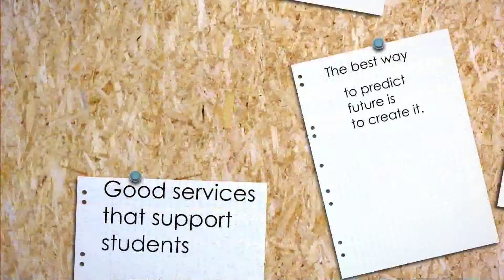Master in Management FEP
O Master in Management da FEP oferece a possibilidade de dupla titulação com a Kedge Business School, uma das escolas europeias mais reputadas na área da gestão, de acordo com a classificação do ranking do Financial Times.